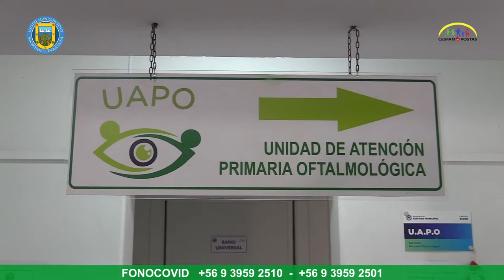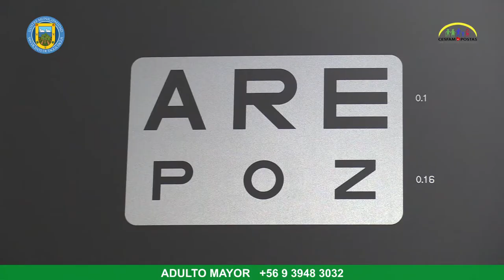UAPO RETOMA TODAS SUS ATENCIONES🤓‼️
Luego que la pandemia obligó a suspender la entrega de las prestaciones por varios meses, la Unidad de Atención Primaria Oftalmológica🤓  (UAPO), ha retomado sus atenciones casi con normalidad, según informó su encargado, Salomón Amar, a sus usuarios del la microárea formada por San Vicente, Peumo, Las Cabras y Pichidegua.

De esta forma, tomando todas las medidas preventivas necesarias frente al COVID-19, por lo que se ha establecido mayor tiempo entre éstos, la unidad se está poniendo al día con la atención. De hecho, durante estos meses, se ha realizado atención prioritaria a adultos mayores, que son las atenciones GES, de lentes para personas sobre 65 años.

Además, detalla el tecnólogo encargado, que “vino el oftalmólogo y realizó cerca de 80 consultas por patologías mayores oculares. Se hizo rescate de pacientes que no se contaba con contacto telefónico actualizado, visitando sus domicilios. Hemos podido ir arreglando el flujo de pacientes”.

Cabe destacar que para acceder a la atención en la UAPO debe ser derivado, a través de interconsulta, desde establecimientos de salud primaria como el Cesfam, el SAR o las postas, o desde el hospital comunal. Entre las prestaciones están entrega de lentes, problema ocular mayor, fondo de ojo a pacientes diabéticos. En cuanto a las urgencias, éstas son derivadas de la misma manera.